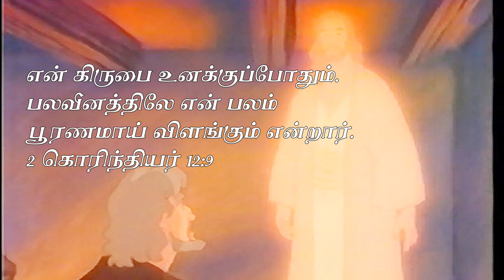TAMIL CHRISTIAN STORY || SHARON MARGIRATE || THE BOAT AND THE ROCK || CHRISTIAN BOOK || MOTIVATION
ᴄʀᴇᴅɪᴛꜱ:
ᴄᴏɴᴛᴇɴᴛ ꜰʀᴏᴍ "மகா பெலத்தின் இரகசியங்கள்" ʙʏ ᴛʜᴇ ɢʀᴇᴀᴛ ᴍᴀɴ ᴏꜰ ɢᴏᴅ கர்த்தருடைய எழுத்தாணி ʙʀᴏ. ᴊ. ꜱᴀᴍ ᴊᴇʙᴀᴅᴜʀᴀɪ

copyright materiel used in video goes to respected owner.

Any problem about this video

You may have rights to the Images (or) music,